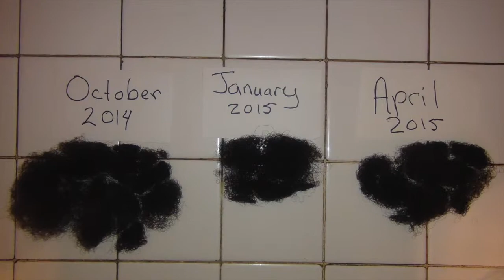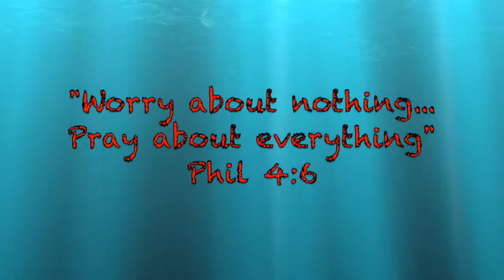Hair Growth, Hair Loss, & Regrowth: Length Check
My Hair Growth, Hair Loss, & Regrowth

Be Blessed!

Miatta